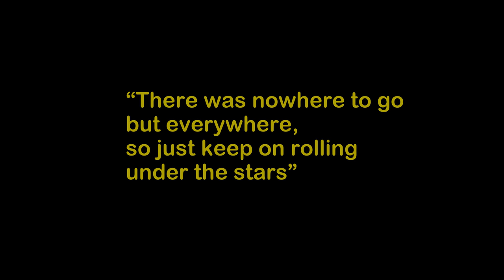Vamanos a Perú. A trek to Ausangate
Ten day backpacking trip through Lima, Cusco, and the incredible Ausangate Mountain.